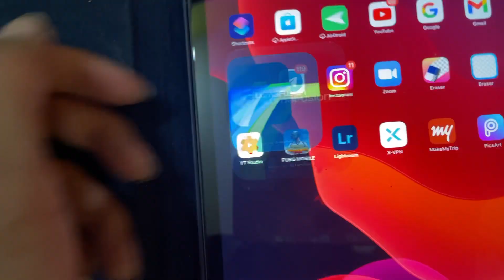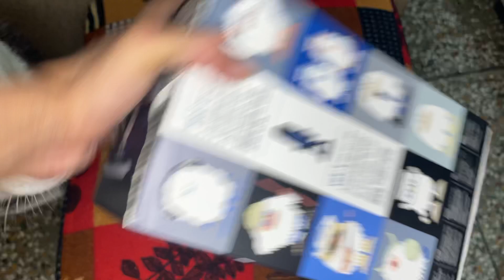Roxy Ka ASMR Bana Diya 🎙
Roxy Ka ASMR Bana Diya @Review Reloaded Vlogs

rahul_sharma1993

Chow chow puppy price❤️ in India

Official_rahul1993